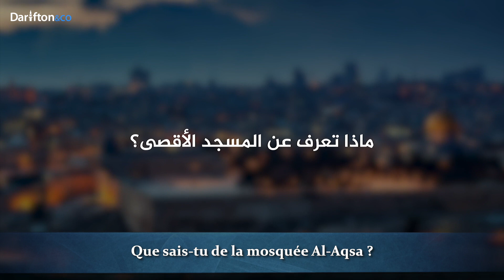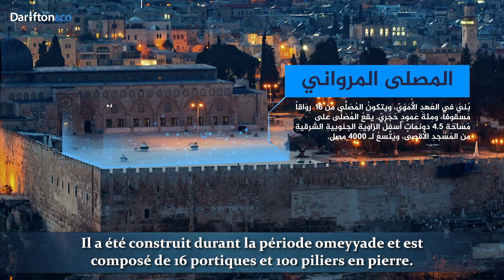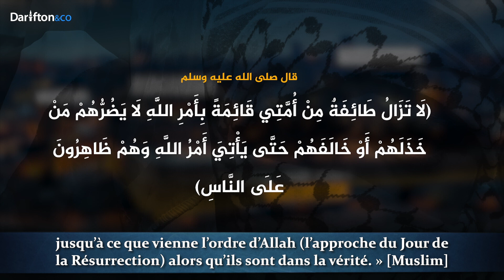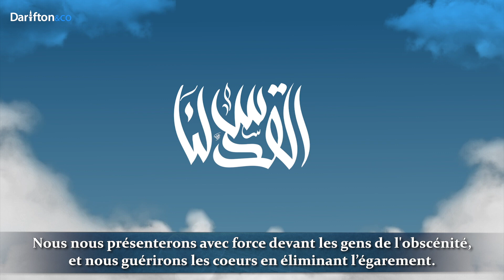Que sais-tu de la mosquée Al-Aqsa ?